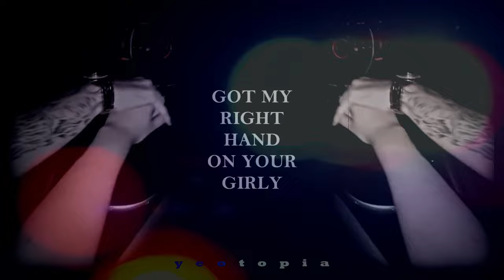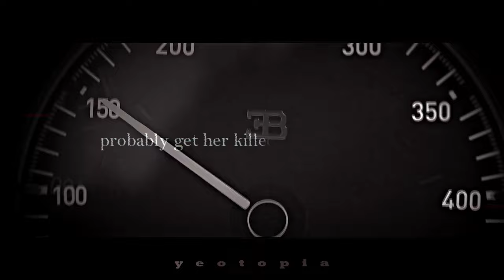「 FMV 」GOOSEBUMPS〢YUNHO〣MINGI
ღ 𝐇𝐞𝐲 𝐞𝐯𝐞𝐫𝐲𝐨𝐧𝐞 !!
ღ I'm so proud of myself for finally making an edit of the finest duo ever. I'm not gonna lie to you, I was about to pass out a few times while working on it, so if you're reading this right now, you're really invincible:))
ღ You can leave me in the comments ideas for future videos like this and I promise to make them right away :3
ღ The small screen is better to watch :D
ღ Watch it in HD !
ღ 𝐓𝐡𝐚𝐧𝐱𝐱 𝐟𝐨𝐫 𝐰𝐚𝐭𝐜𝐡𝐢𝐧𝐠!! 𝐇𝐨𝐩𝐞 𝐲𝐨𝐮 𝐥𝐨𝐯𝐞 𝐢𝐭 !!

𝐏𝐫𝐨𝐠𝐫𝐚𝐦𝐬 𝐮𝐬𝐞𝐝 ∶∶
Vegas Pro 16.0, Adobe After Effects 2020

𝐒𝐨𝐧𝐠 𝐮𝐬𝐞𝐝 ∶∶
▸  Travis Scott - Goosebumps feat. Chase Atlantic (Remix Lyrics)